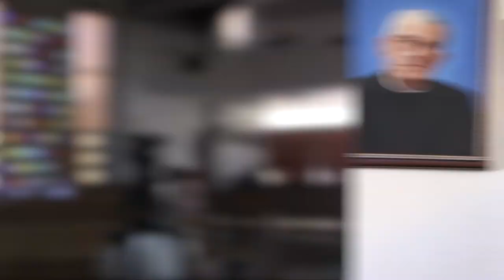Oración de la Noche, Domingo 21 de Junio